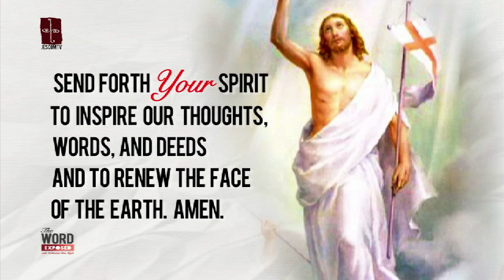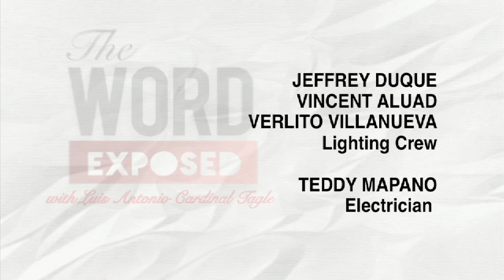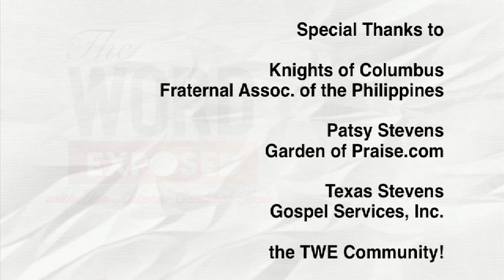The Word Exposed - Reflection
How do I understand the resurrection of Jesus?
How can I focus on the things of God in my daily life?